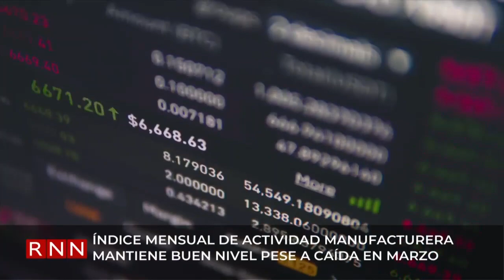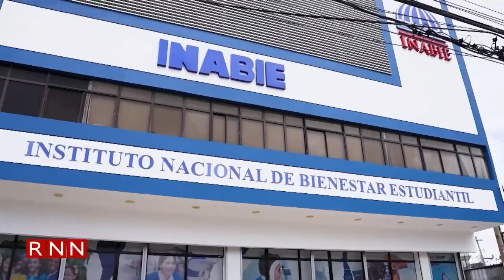Inabie aclara no debe a productores de leche de Monte Plata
El Instituto Nacional de Bienestar Estudiantil (INABIE) aclaró que no tiene obligación de pago con los unos productores de leche que circulan en un video reclamando deudas atrasadas a esa entidad, ya que los desembolsos los realiza a la asociación de procesadores de esa localidad que son los suplidores de la institución.